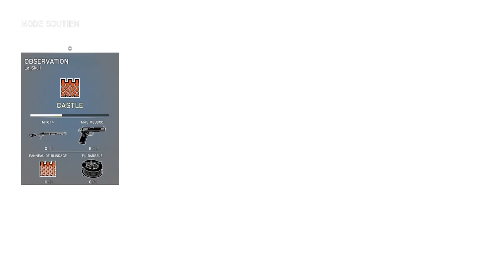Tom Clancy's Rainbow Six® Siege_20160110003956